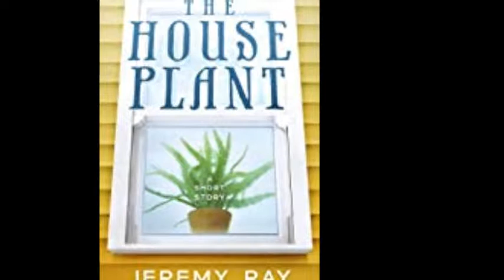The Houseplant: A Short Story by Jeremy Ray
𝙂𝙚𝙤𝙧𝙜𝙚, 𝙖 𝙛𝙚𝙧𝙣, 𝙙𝙤𝙚𝙨𝙣’𝙩 𝙖𝙥𝙥𝙧𝙚𝙘𝙞𝙖𝙩𝙚 𝙗𝙚𝙞𝙣𝙜 𝙗𝙤𝙪𝙜𝙝𝙩 𝙗𝙮 𝘽𝙧𝙚𝙣𝙙𝙖 𝙖𝙩 𝙂𝙖𝙧𝙙𝙚𝙣 𝙋𝙖𝙡𝙖𝙘𝙚.

𝘼𝙣𝙙 𝙝𝙚 𝙘𝙚𝙧𝙩𝙖𝙞𝙣𝙡𝙮 𝙙𝙤𝙚𝙨𝙣’𝙩 𝙖𝙥𝙥𝙧𝙚𝙘𝙞𝙖𝙩𝙚 𝙗𝙚𝙞𝙣𝙜 𝙩𝙧𝙖𝙥𝙥𝙚𝙙 𝙞𝙣 𝙝𝙚𝙧 𝙝𝙤𝙪𝙨𝙚 𝙤𝙛 𝙝𝙪𝙢𝙖𝙣𝙨. 𝙃𝙚 𝙮𝙚𝙖𝙧𝙣𝙨 𝙩𝙤 𝙗𝙚 𝙬𝙞𝙩𝙝 𝙩𝙝𝙚 𝙥𝙡𝙖𝙣𝙩𝙨 𝙤𝙪𝙩𝙨𝙞𝙙𝙚 𝙞𝙣 𝙩𝙝𝙚 𝙜𝙖𝙧𝙙𝙚𝙣. 𝙒𝙞𝙩𝙝 𝙩𝙞𝙢𝙚, 𝙂𝙚𝙤𝙧𝙜𝙚 𝙡𝙚𝙖𝙧𝙣𝙨 𝙩𝙤 𝙩𝙧𝙪𝙨𝙩 𝘽𝙧𝙚𝙣𝙙𝙖 𝙖𝙣𝙙 𝙩𝙝𝙞𝙣𝙠 𝙤𝙛 𝙝𝙚𝙧 𝙖𝙨 𝙝𝙞𝙨 𝙝𝙪𝙢𝙖𝙣. 𝙏𝙝𝙚𝙣 𝙤𝙣𝙚 𝙙𝙖𝙮, 𝙩𝙧𝙖𝙜𝙚𝙙𝙮 𝙨𝙩𝙧𝙞𝙠𝙚𝙨 𝙖𝙣𝙙 𝙂𝙚𝙤𝙧𝙜𝙚’𝙨 𝙡𝙞𝙛𝙚 𝙬𝙞𝙡𝙡 𝙣𝙚𝙫𝙚𝙧 𝙗𝙚 𝙩𝙝𝙚 𝙨𝙖𝙢𝙚. 𝙒𝙝𝙖𝙩 𝙝𝙖𝙥𝙥𝙚𝙣𝙨 𝙬𝙝𝙚𝙣 𝙖 𝙝𝙤𝙪𝙨𝙚𝙥𝙡𝙖𝙣𝙩 𝙡𝙤𝙨𝙚𝙨 𝙩𝙝𝙚 𝙩𝙝𝙞𝙣𝙜 𝙝𝙚 𝙣𝙚𝙫𝙚𝙧 𝙠𝙣𝙚𝙬 𝙝𝙚 𝙬𝙖𝙣𝙩𝙚𝙙?

𝙔𝙤𝙪'𝙡𝙡 𝙣𝙚𝙫𝙚𝙧 𝙡𝙤𝙤𝙠 𝙖𝙩 𝙝𝙤𝙪𝙨𝙚𝙥𝙡𝙖𝙣𝙩𝙨 𝙩𝙝𝙚 𝙨𝙖𝙢𝙚 𝙬𝙖𝙮 𝙖𝙜𝙖𝙞𝙣.

OUT TODAY! Go and pick yourself up a copy.
Be sure to follow Jeremy, send him all the love.

Gifted to me by:
Freddie Ahlin author of Dalton Highway

Thank you so much Freddie & Tengo! It is so awesome

Outtro Credit:

J. Maddux Entertainment
Thank you SO much J for creating some new intros/outtros for my channel! They all freaking rock!